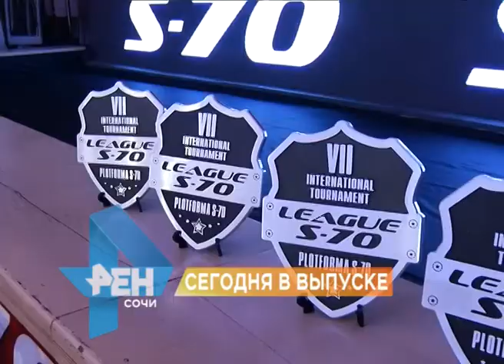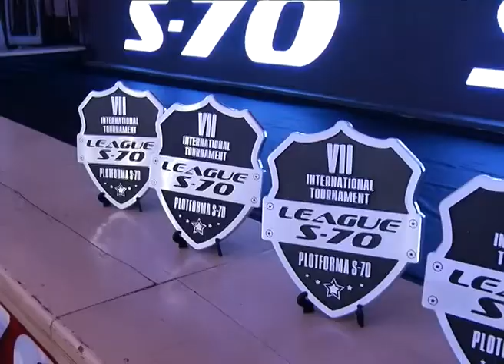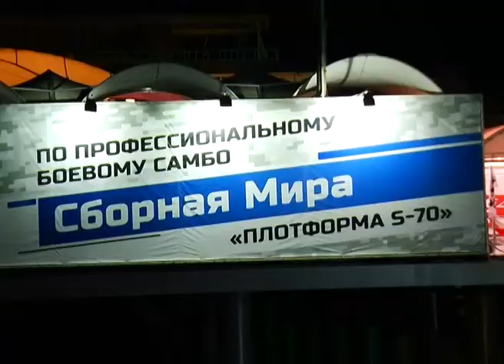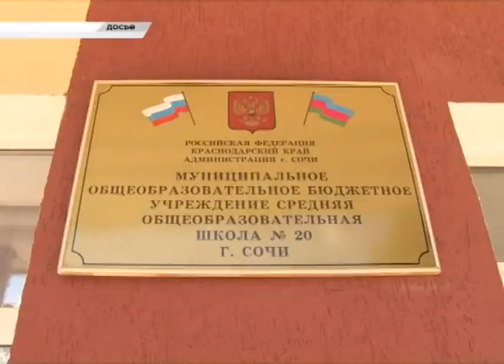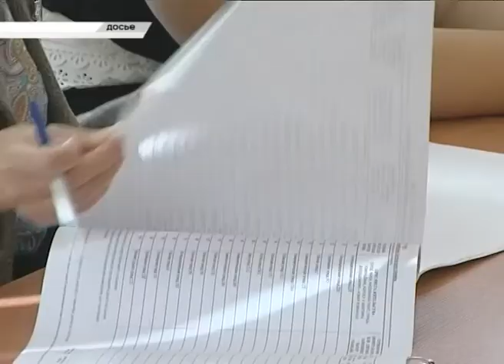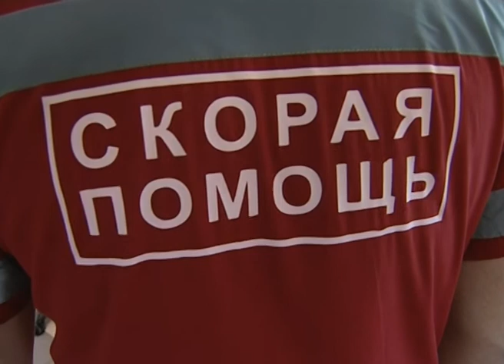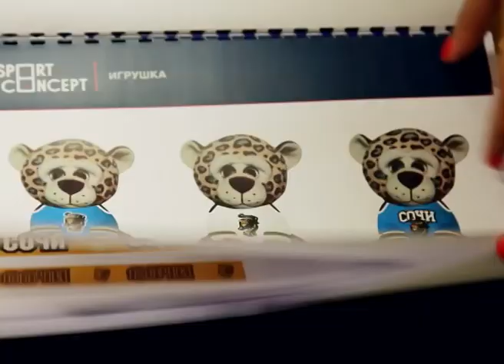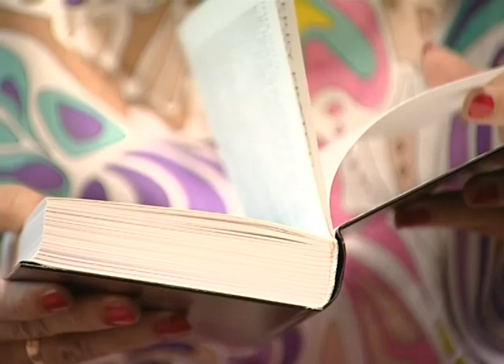Новости Сочи (Эфкате REN TV) Выпуск от 22.08.2016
Главные темы выпуска:

Реконструкцию стадиона Фишт должны закончить к 26 ноября. Об этом во время осмотра арены заявил губернатор.

Россияне победили. В Сочи прошел 7 международный турнир по профессиональному боевому самбо.

Почему Скорая помощь не всегда скорая? Разобраться решил глава Сочи. Работу диспетчеров теперь оптимизируют.

Сочи. Новости.
Телеканал Эфкате.